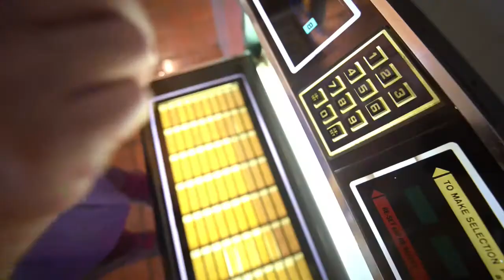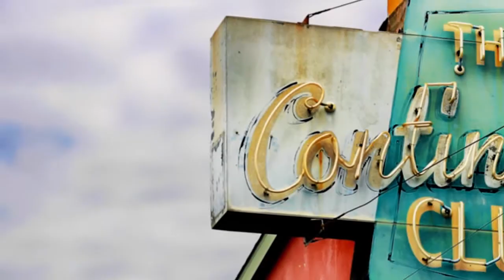AHD 2016 Demo Reel